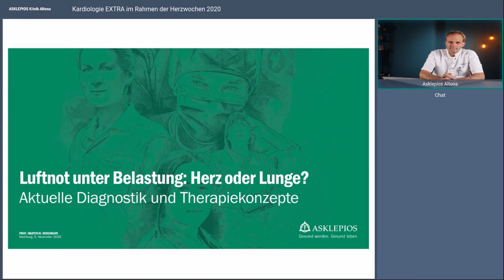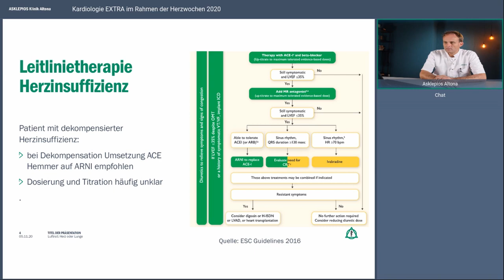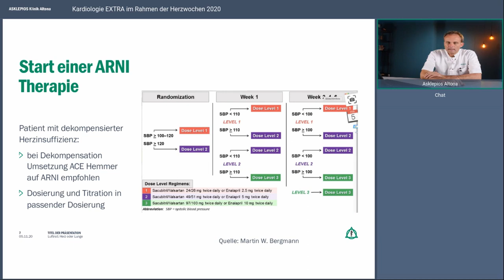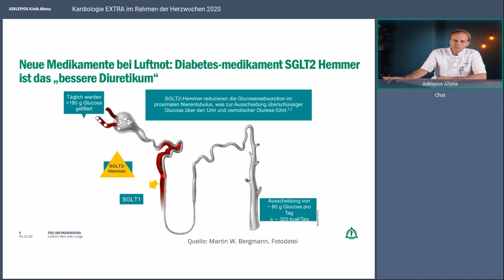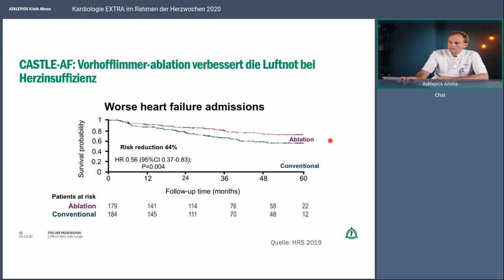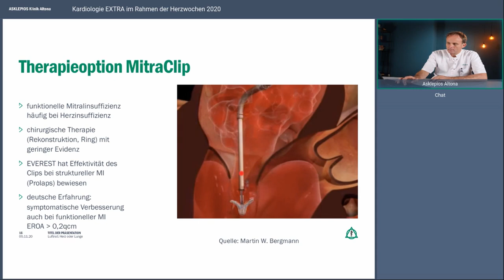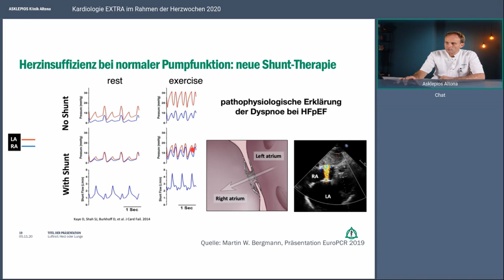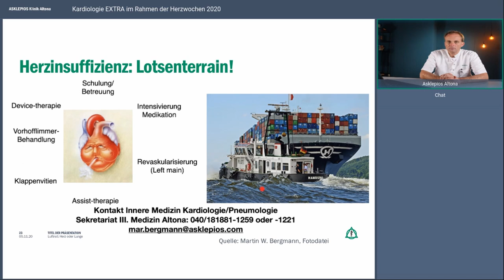Luftnot unter Belastung: Herz oder Lunge? Webinar der Asklepios Klinik Altona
Trotz verstärkter Atmung zu wenig Luft zu bekommen? Was in gewissem Maße alltäglich ist, kann auch Ausdruck einer lebensbedrohenden Erkrankung sein, deren Ursache sowohl in einer Herz- aber auch Lungenerkrankung liegen kann. Neben einer differenzierten Diagnostik bieten die Kardio- und Pneumologie wirkungsvolle und gleichzeitig schonendere Therapieoptionen, die Prof. Dr. Bergmann im Rahmen der Herzwochen 2020 auf Basis neuster medizinischer Entwicklungen vorstellt.

Referent: Prof. Dr. Martin Bergmann, Chefarzt Kardiologie, Pneumologie und Internistischen Intensivmedizin